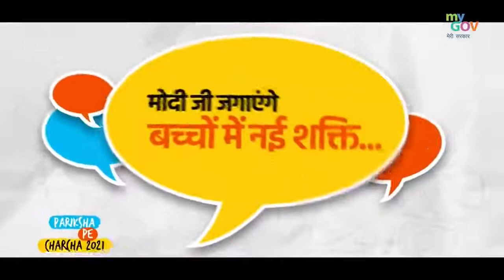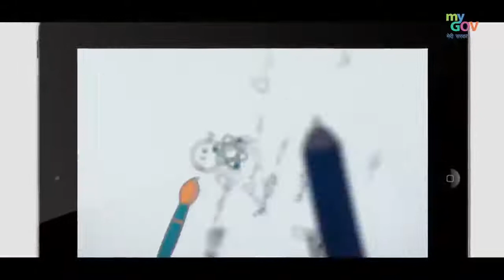pariksha Pa charcha Narendra Modi